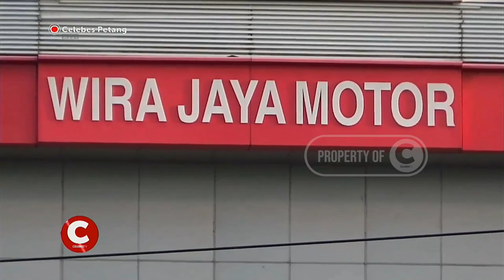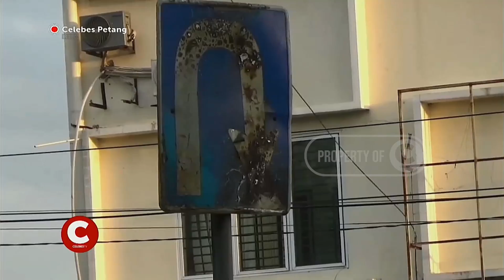Jadi Biang Kemacetan, Warga Ancam Bongkar Pembatas U Turn di Jalan Tun Abdul Razak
Sering Menyebabkan Kemacetan, Warga di Kabupaten Gowa Meminta Pemerintah Provinsi Sulawesi Selatan Agar Membuka Pembatas Jalur Putar Balik Didepan Sebuah Showroom Motor di Jalan Tun Abdul Razak. Jika Hal Tersebut Tak Diindahkan, Warga Akan Membuka Paksa Jalur Pembatas Agar Tidak Ada Lagi Kemacetan Panjang Disepanjang Jalan Tersebut.